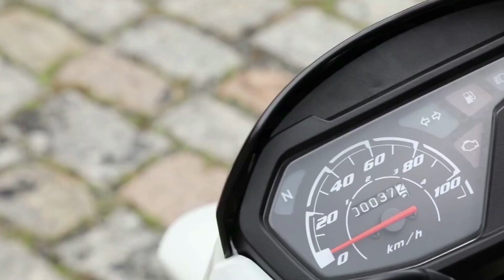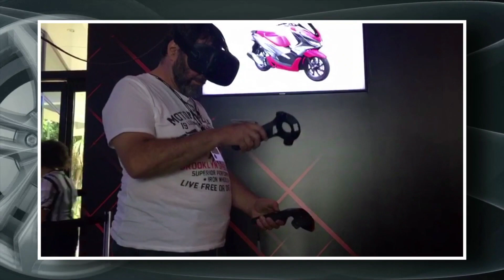Honda POP 110i ganha sistema CBS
Olá, campeões!

O modelo 2019 da popular Honda POP 110i ganha o sistema CBS que auxilia na frenagem. Além disso, tem uma nova ferramenta que traz a experiência de estar por dentro do projeto da moto por meio da realidade virtual.